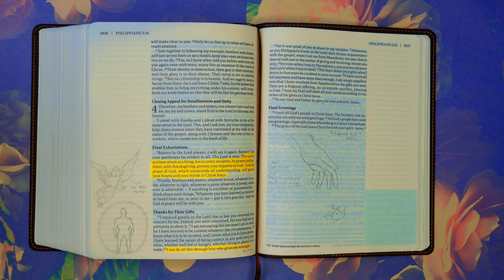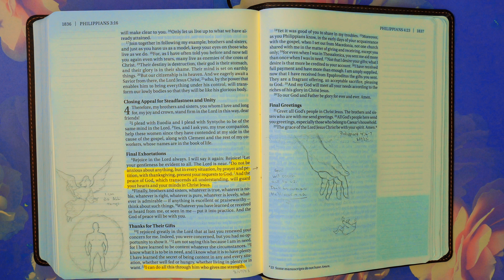Philippians 4:13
A short bible study of Philippians showing illustrations as well.